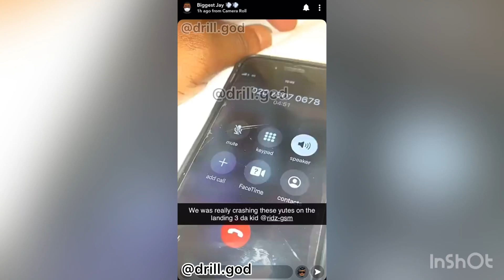Ridz (WG/WGM/GSH/WoodGreen) Prison Phone Freestyle